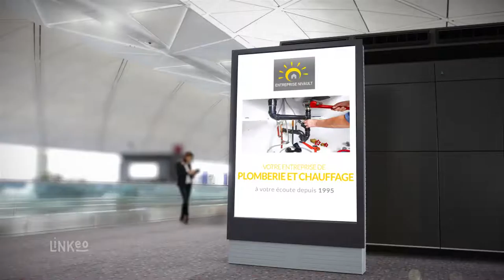Plombier / Chauffagiste et électricité générale à Coulommiers : ENTREPRISE NIVAULT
L'entreprise NIVAULT est spécialisée dans la plomberie en neuf et rénovation, le chauffage en vente, installation et ramonage et l'électricité générale